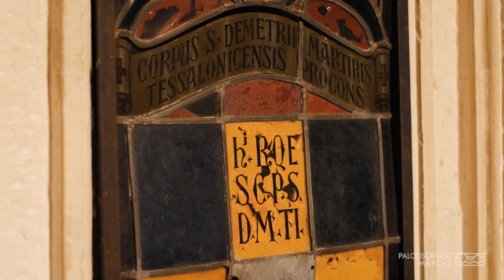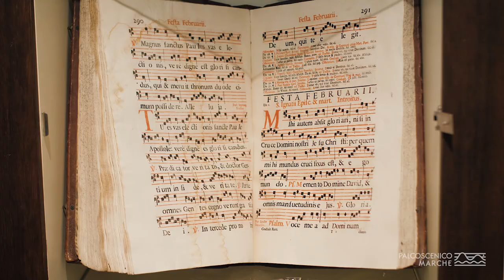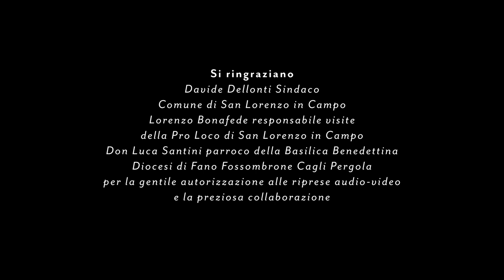Palcoscenico Marche - Basilica Benedettina di San Lorenzo in Campo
BASILICA BENEDETTINA DI SAN LORENZO IN CAMPO
raccontata in compagnia del Coro San Carlo di Pesaro, diretto
dal  M°Salvatore Francavilla, che esegue:
Ecce novum gaudium (2017) e
Ubi Charitas (2016) di Ola Gjeilo
“Palcoscenico Marche” è una serie di 14 documentari, ambientati in 14 siti d’eccezione della provincia di Pesaro e Urbino, un progetto che vuole raccontare il territorio attraverso il lavoro e la creatività di artisti legati al territorio. È un progetto della Fondazione Cassa di Risparmio di Pesaro, nato come una risposta allo straordinario momento che stiamo vivendo; un progetto realizzato in collaborazione con Regione Marche, AMAT.
Questo video è realizzato in collaborazione con il Comune di San Lorenzo In Campo.